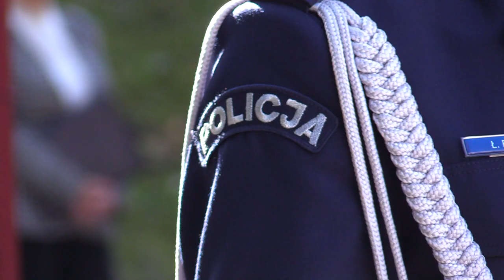Kilkudziesięciu nowych policjantów 07.10.2022